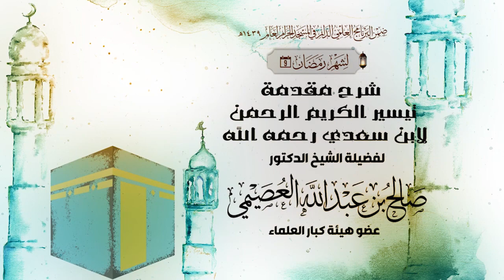05 | مقدمة تيسير الكريم الرحمن - لفضيلةالشيخ د.صالح العصيمي 25 - 9 - 1439هـ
المجلس الخامس
( شرح مقدمة تيسير الكريم الرحمن لابن سعدي رحمه الله )
لفضيلة الشيخ د.صالح بن عبدالله العصيمي
عضو هيئة كبار العلماء
يوم الأحد 25رمضان1439هـ